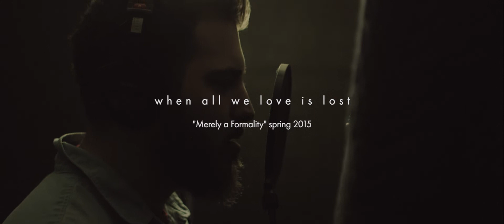When All We Love is Lost - "Merely A Formality" Album Teaser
Debut Full Length later this spring!

Live Show Footage by: Matthew Hamilton

Order a tape through Sorry Dad Records here!